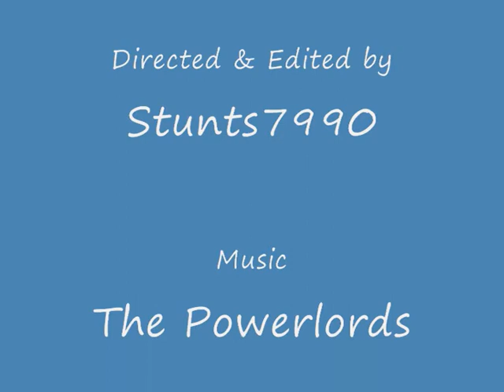Grand Theft Auto 4 - Stunts 159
More car chases, crashes, bike jumps, explosions & people being run over from the PC game.